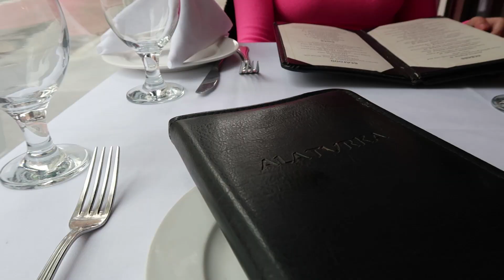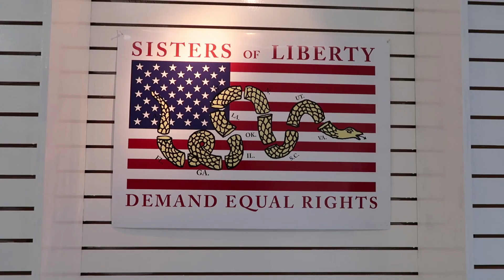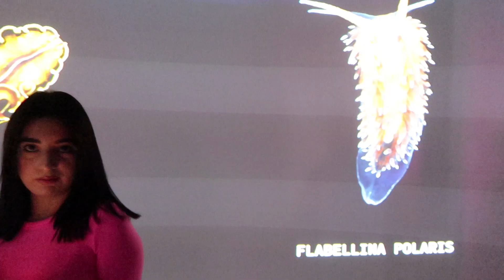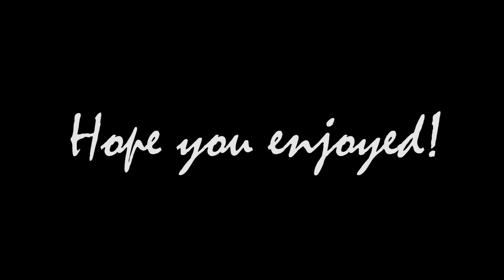Where to Find the BEST Art in New York City - Vlog #23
We are finally back home and to say we missed the city is an understatement! We get back in the vibe visiting some art installations and the newest experiences in Soho.